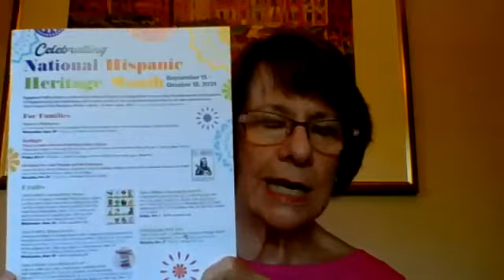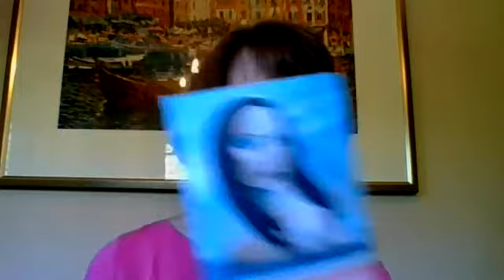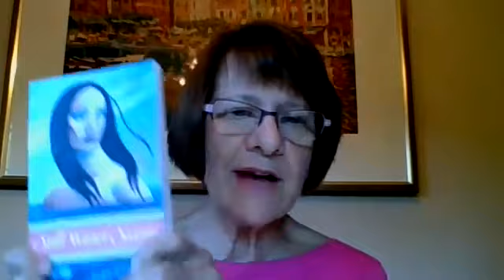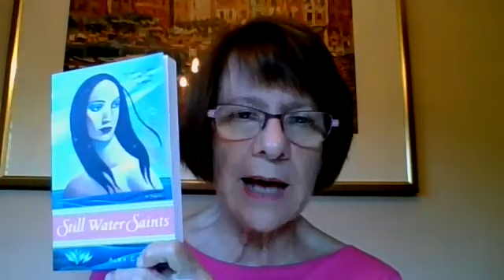Authors & Their Journeys: "Still Water Saints" by Alex Espinoza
Author Alex Espinoza, University of California Riverside Tomás Rivera Endowed Chair of Creative Writing, presented his novel "Still Water Saints" in a virtual program at Pasadena Public Library on Sept. 15, 2021.